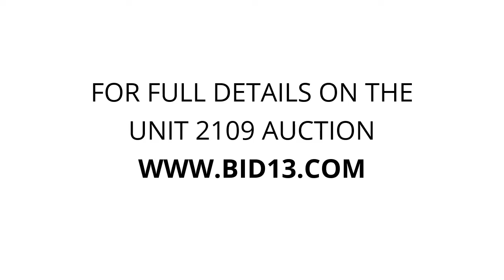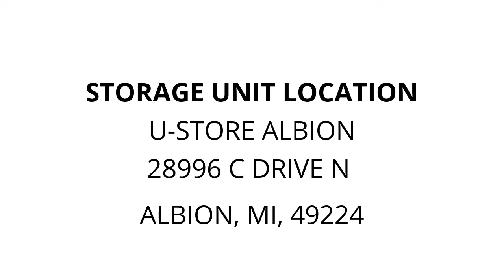U-Store Albion - Unit 2109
Washer, Dryer, Couch, odds-ends